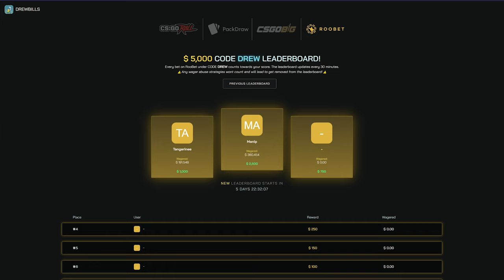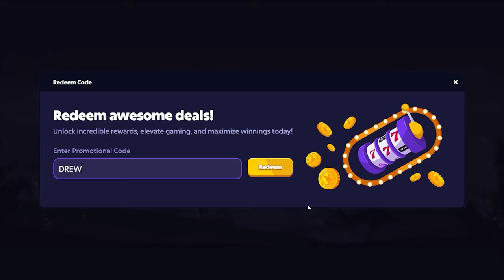This *NEW* Wheel O'Gold is SO SICK!!